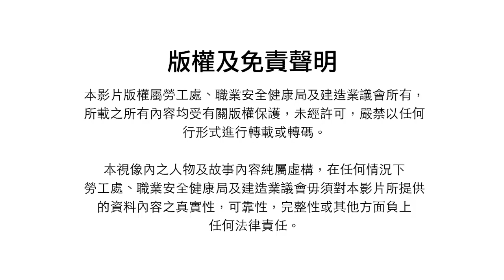高處工作 金屬架和梯具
One Picture better than a thousand words,
We hope using this way could enhance the safety awareness in your mind.

欲在諸般萬字教材裡，
簡明扼要地
分享知識，
提升意識。

安全，
不但在乎，可不可能，
更在乎是，值不值得。